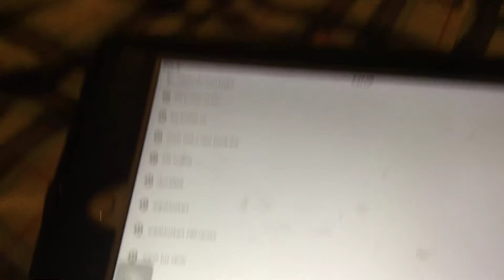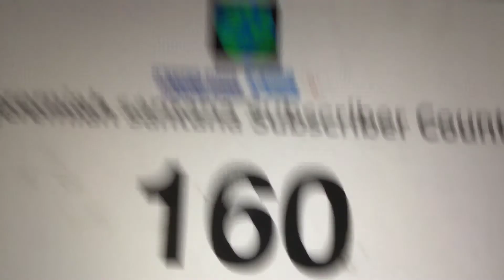I got 160 subscribers!!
I got 160 subscribers I would like to thank lemonade puppets Kenziesmom0513 willie buthidi shark naily and the rest of my subscribers